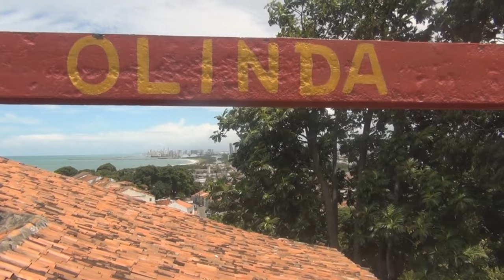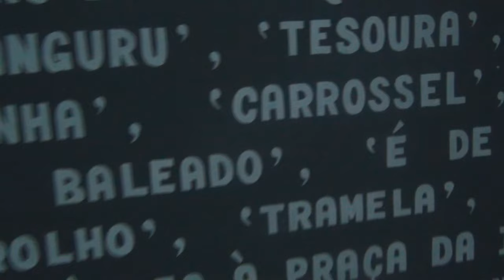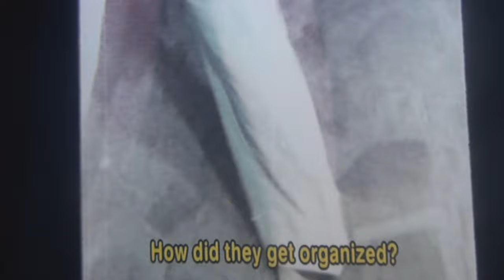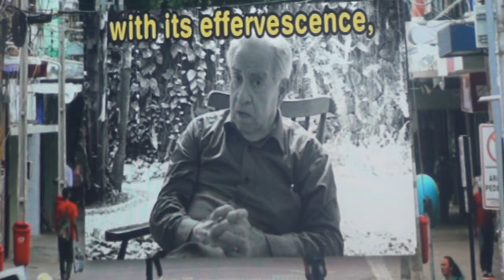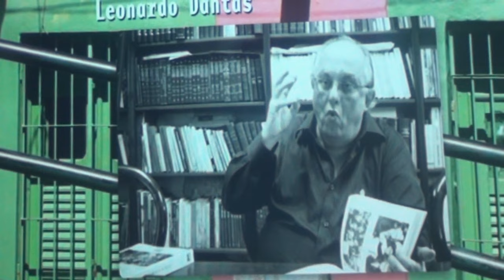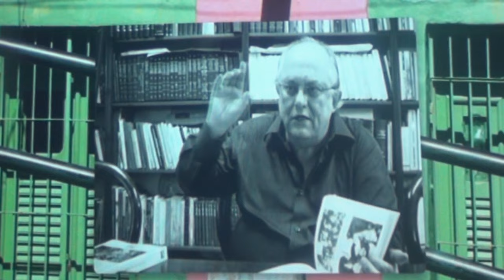PERAMBULÂNCIAS EM PERNAMBUCO - Curta-metragem filmado em Olinda e Recife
Este curta-metragem retrata um bocadinho da cultura popular e da beleza natural e urbanística do Pernambuco vistas através das perambulâncias de um cinegrafista curioso. Cantadores-repentistas, nas ruas de Olinda, dão sua contribuição cantada e improvisada a temas sugeridos pelo cineasta. Chico Science é evocado, junto com a Nação Zumbi dos maracatus de 1 tonelada, para cantar "A Cidade" por sobre as imagens de uma Olinda vista do topo do Elevador-Caixa-d'água, com os pássaros planando nos ares sobre igrejas e matas, sobre as barracas de feira e os tambores batucados nas praças. A crise política brasileira marca presença em um repente, nascido ao sabor da hora, entre 2 cantantes-violeiros que foram solicitados a encarnar a batalha Dudu Cunha vs Dilma Rousseff (acabaram por compor, de supetão, uma conversa musicada sobre partidos digladiando-se a sopapos e tiros, enquanto o povão vai tomando na cara as balas perdidas.) Em Recife, no interior do museu "Paço do Frevo", roubamos as imagens de algumas explanações muito interessantes sobre a cultura popular pernambucana, com luminares como Antonio Nóbrega. O rolê pelo audiovisualíssimo museu Fervoroso serve como uma espécie de reflexão acadêmica e contextualização histórica para os fenômenos, riquíssimos em diversidade e beleza, a cultura popular pernambucana que a primeira parte do filme tenta vislumbrar, na prática, através destes artistas de rua que cantam para turistas atrás de um troco. Talvez este vídeo despretensioso possa enriquecer um pouquinho o espectador sobre os lendários "fervedouros" culturais em que música, dança, capoeira e anarquia mesclavam-se alegremente no caos feliz do fervo. Esta foi a primeira vez deste documentarista independente em Recife e Olinda - cidades às quais desejo muito voltar no futuro, com mais tempo e visitando outras aventuras, já que este vídeo é apenas o registro corrido de um nômade-com-uma-câmera, en passant, pelos rios pontes e overdrives destes colossos litorâneos tupiniquins que tanto me fascinaram.

Um filme de Eduardo Carli de Moraes (Junho de 2016). Visite meu portal: A Casa de Vidro